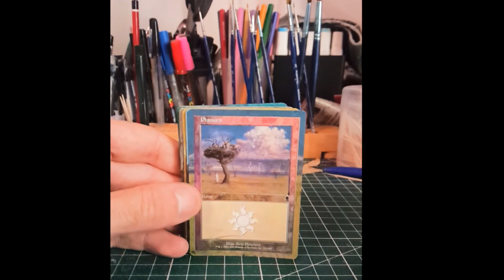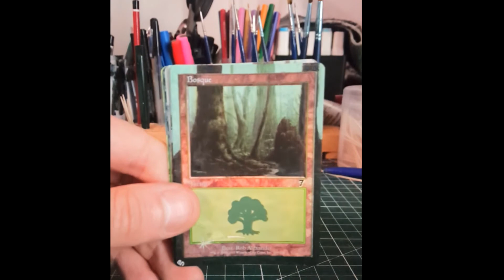40 altered land Floating border style